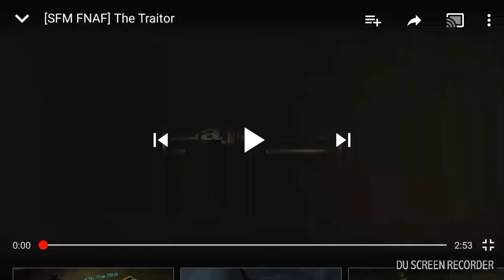The traitor voice-overs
Mangle why did you do this